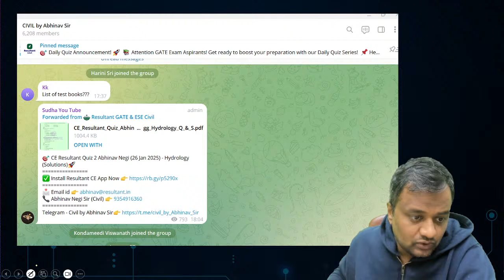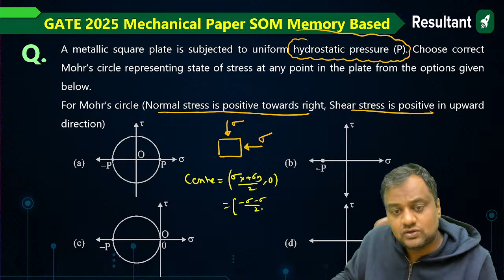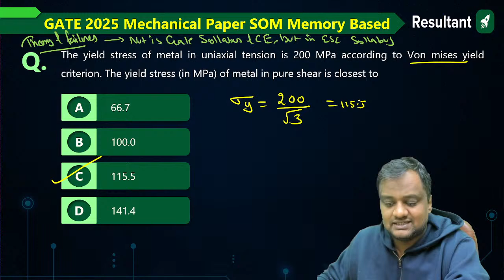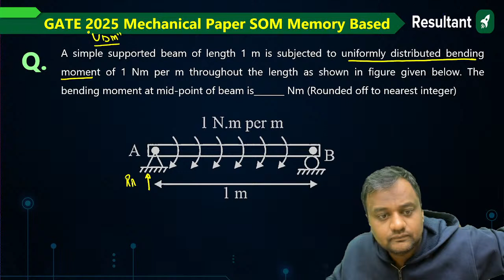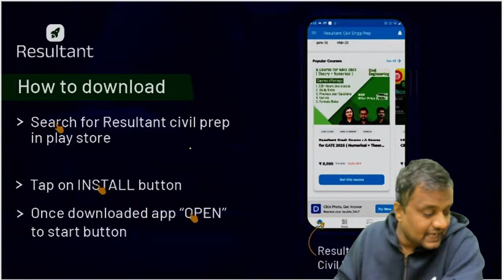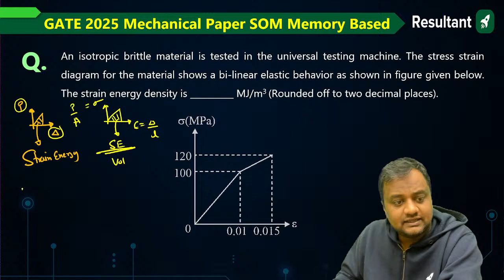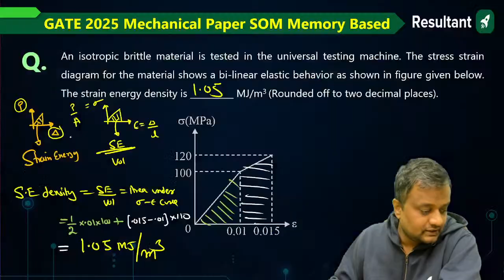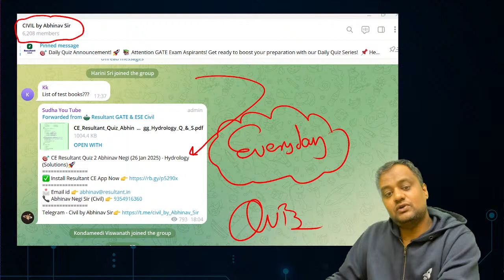GATE 2025: Strength of Materials (SOM) Questions Discussion 🔥 | Exam Analysis & Solutions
GATE 2025: Strength of Materials (SOM) Questions Discussion 🔥 | Exam Analysis & Solutions | Memory Based Questions

Please fill out the Google form for GATE 2026 & 2027 Exam Guidance to help us understand your needs and provide tailored support for your preparation.

✔️ Exam: UPSC ESE 2025
✔️ Branch: Civil Engineering (CE)/Mechanical Engineering (ME)
✔️ Topic: Strength of Materials (SOM) Questions Discussion 🔥 | Exam Analysis & Solutions | Memory Based Questions
✔️ Topics Covered In This Video (By Abhinav Sir): Are you ready to analyze the Strength of Materials (SOM) questions from the GATE 2025 Exam? Join our expert faculty as we discuss the most important questions, provide in-depth solutions, and share key insights to help you understand the concepts better.

📌 What to Expect in This Session?
✅ Detailed discussion of SOM questions from GATE 2025
✅ Step-by-step solutions with explanations
✅ Key concepts & shortcuts to solve questions faster
✅ Exam pattern & expected difficulty level

🚀 Whether you appeared for the exam or are preparing for future attempts, this session will help you strengthen your concepts and improve your problem-solving skills.

📞 Abhinav Negi Sir (Civil) 👉 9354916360